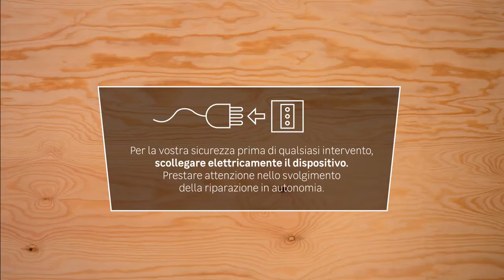Sostituire il porta carboncini del martello tassellatore Dexter 800WRef 400003091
Riparare il martello tassellatore Dexter 800W Ref 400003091